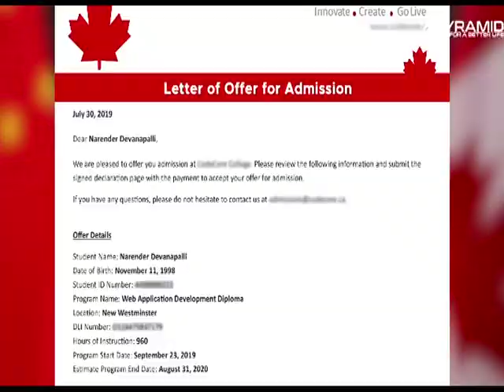ਗੁਰਦੁਆਰਾ ਸਾਹਿਬ 'ਚ ਸ਼ਾਰਟ ਸਰਕਟ ਨਾਲ ਲੱਗੀ ਅੱਗ,2 ਪਾਵਨ ਸਰੂਪ ਅਤੇ 3 ਪੋਥੀਆਂ ਅਗਨ ਭੇਂਟ